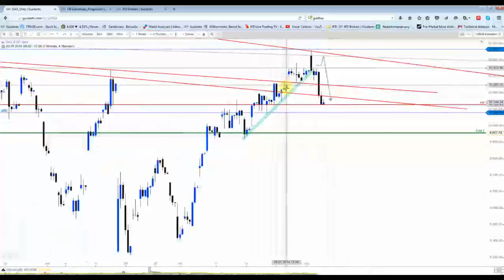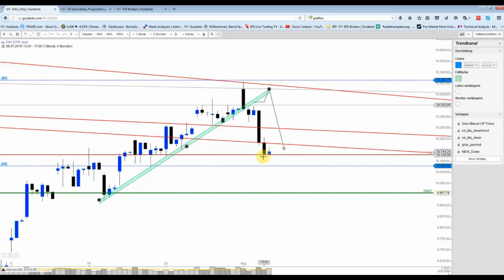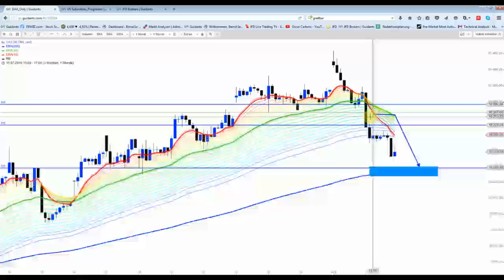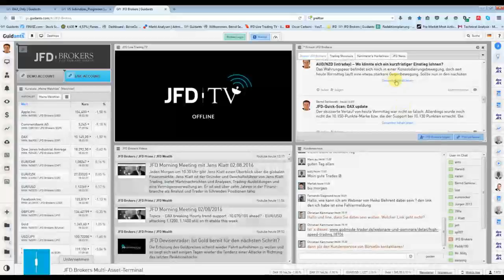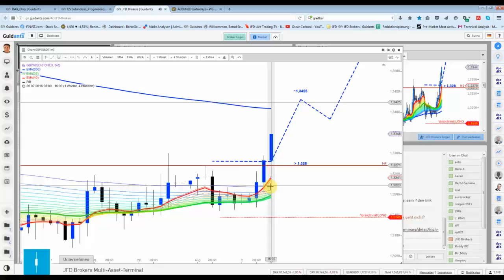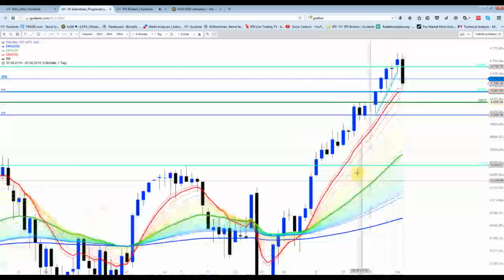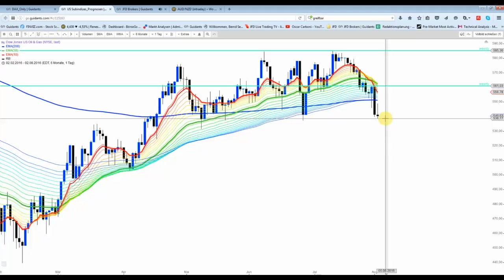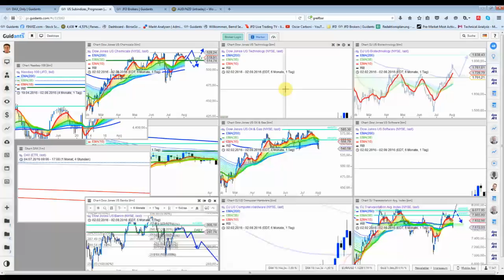2. August: DAX-Fahrplan ging voll auf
Der DAX sollte zunächst leicht ansteigen, um dann eine Korrekturbewegung bis 10.130 Punkten einzuleiten.

Das Tief lag bei 10.128 Punkten. :-)